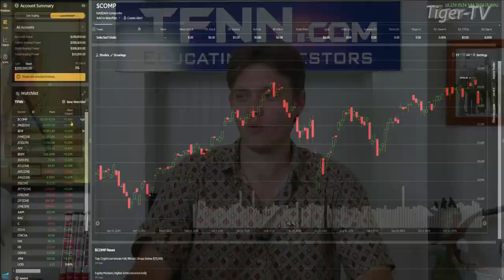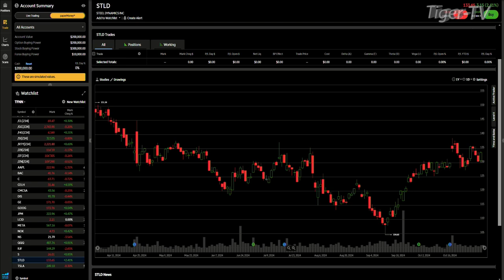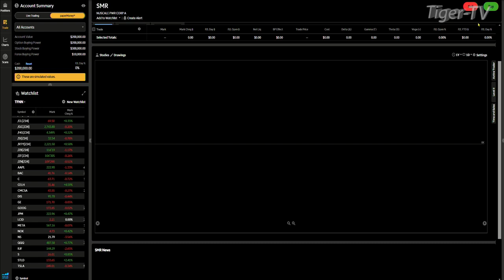November1st, 4PM ET Market Update on TFNN - 2024